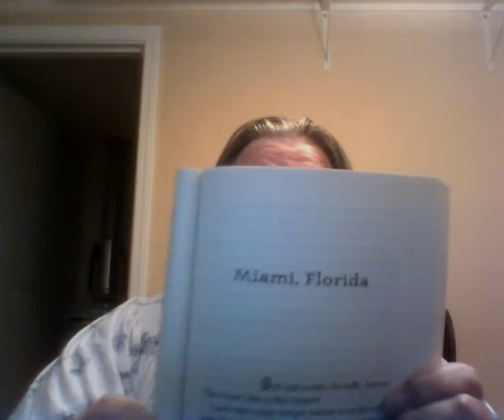Whirligig by Paul Fleischman - Chap 4 - Miami, FL